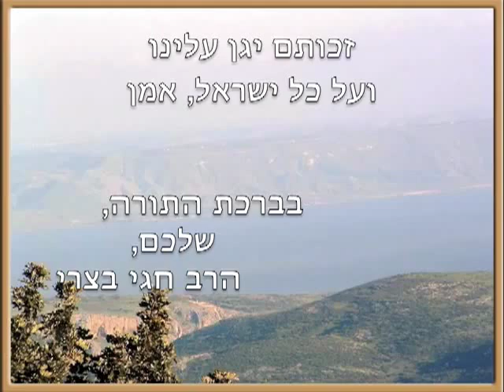EL GALIL RABBI HAGAY BATZRI